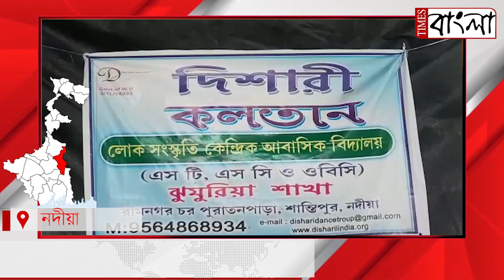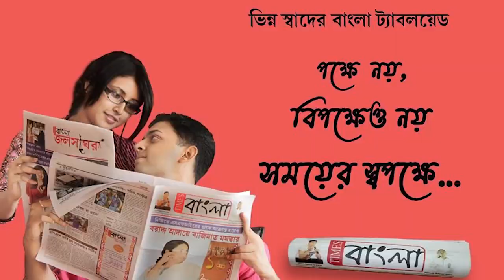হুল দিবস উপলক্ষে বিদ্রোহী শহিদদের প্রতি শ্রদ্ধা জানিয়ে ঝুমুরিয়া নৃত্যের সাথে রক্তদান শিবির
শান্তিপুরে হুল দিবস উপলক্ষে বিদ্রোহী শহিদদের প্রতি শ্রদ্ধা জানিয়ে ঝুমুরিয়া নৃত্যের সাথে এক মহতি রক্তদান শিবিরের আয়োজন